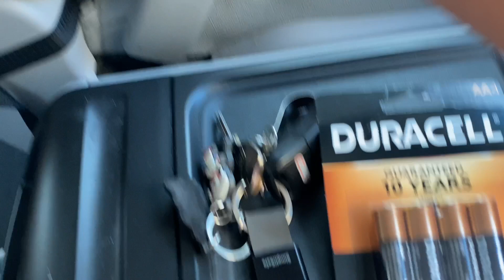Vlog #12 Our Sexy Uber Driver